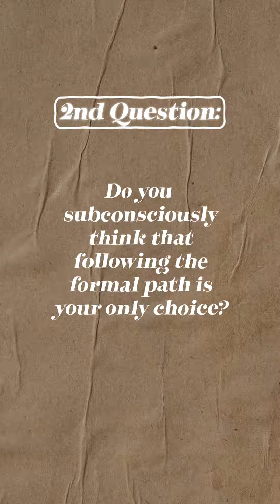Answer this questions right now.